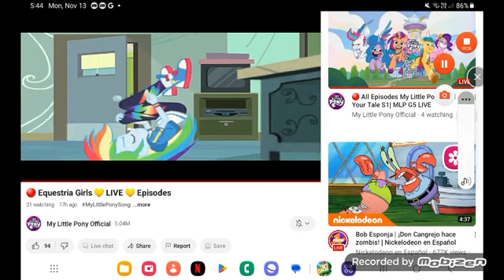January 18, 2024